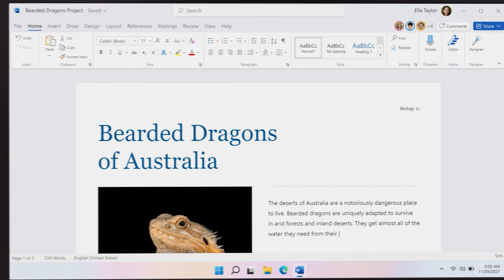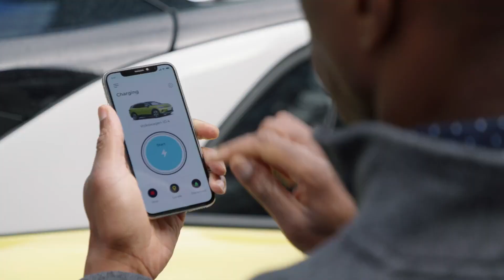Нотик Новости - самый крутой power bank и не самый крутой ноутбук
Текстовые обзоры и сводные таблицы с тестами ноутбуков у нас на сайте

0:00 - Новости
4:57 - Кулстори